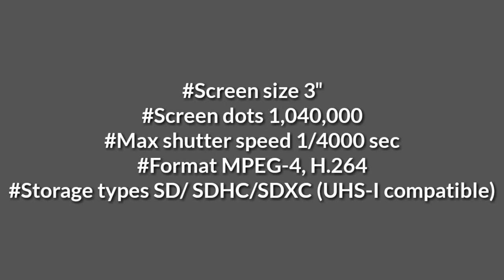Fujifilm X T100 Design Specification & Review